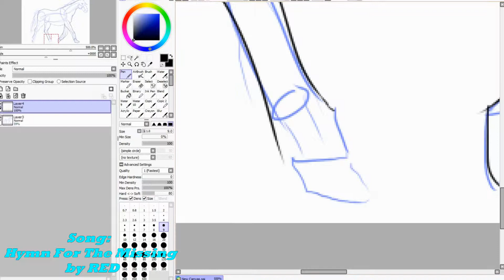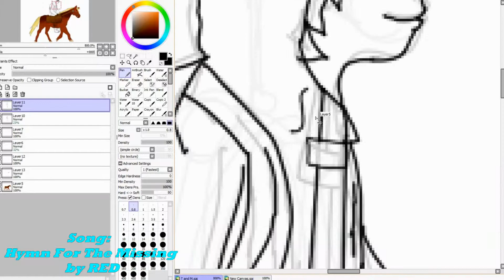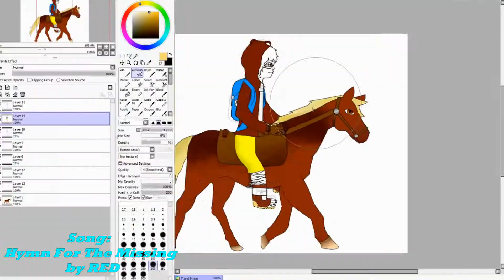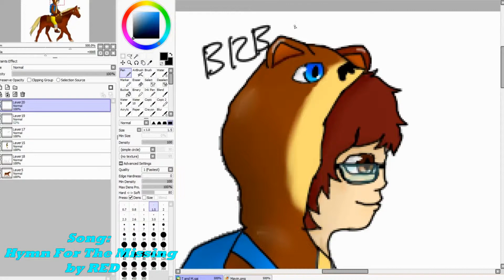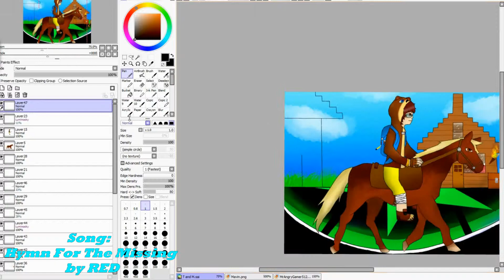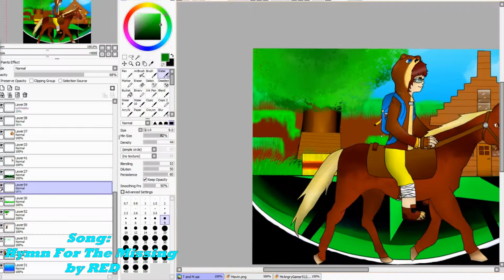Tashibee and Michael | MCYT Speedpaint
Edit: I left the title on the song at the final picture, lol I can't fix it
and also the fact I don't have the editing file anymore, too lazy to start from scratch again

This is based off the latest Minecraft Let's Play on Achievemnt Hunters